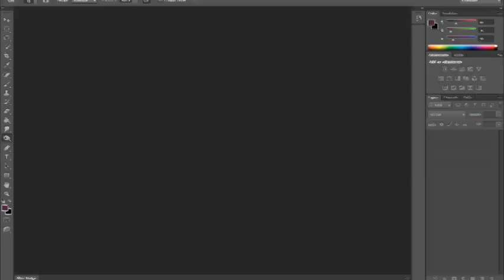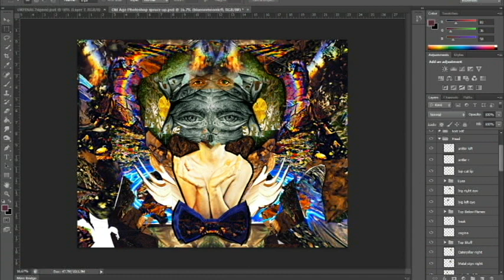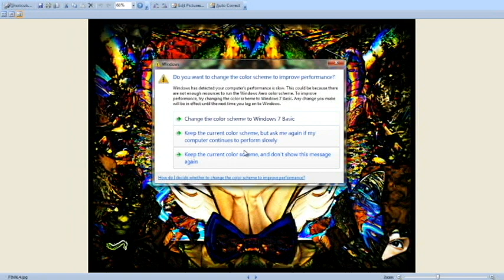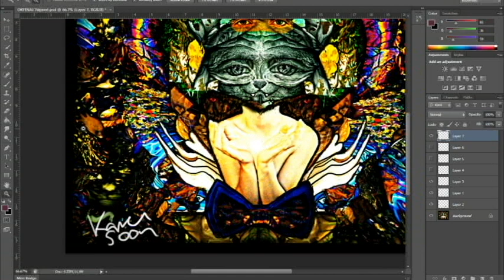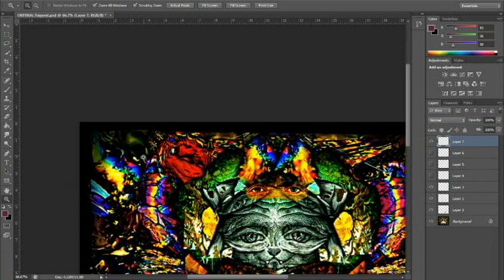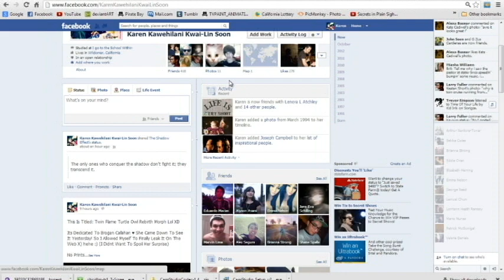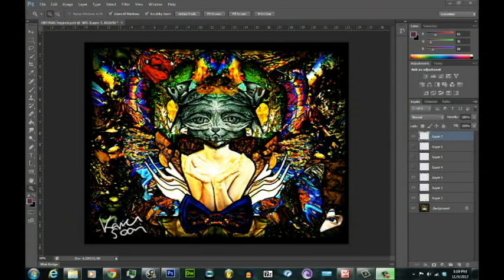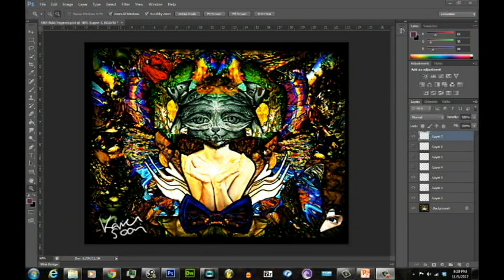Reviewing Art Symbols: Twin Flame Turtle Owl Rebirth Morph= My First Art Print! Hehe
ATTENTION EVERYONE: LOl PRINTS NOW AVAILABLE!

(Tell Me If You Want One ♥ Lol)

Its My First Official Art Print Everrrr! XD (For This Life Atleast.. Lol)

It Is a Limited Edition Set of 250: Individually Numbered And Hand Signed! :D

My Twin Flame Brogan Owns Number 1! ♥ Mmmmmmmm X)

X) *Hugz* Lol

The PhotoGrapher Leroy Allen Skalstad! Love His Work! Check Him Out!  X)
(And Curse Youtube For Not Letting Me Put Hearts In This Description Lol)
Hehe ;) :) Boo Lol

Flaming CD + ReadMe Lol (Go To #12 For How I Met My Guide/My 3 Week Water Fast Experience)

MUCH LOVEEEEEEEEEEEEE! X)